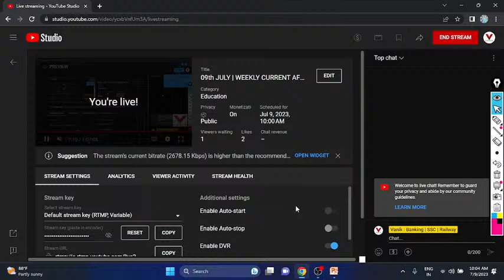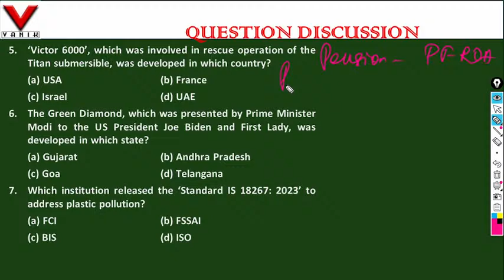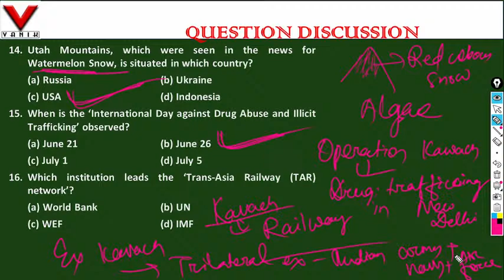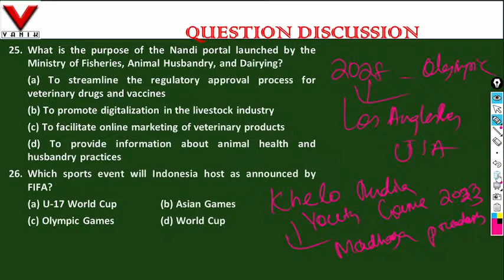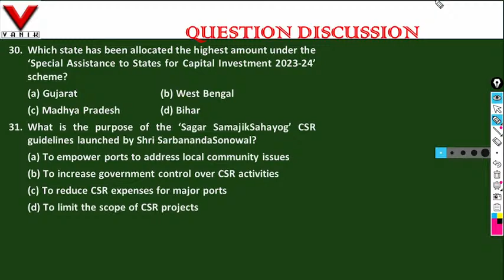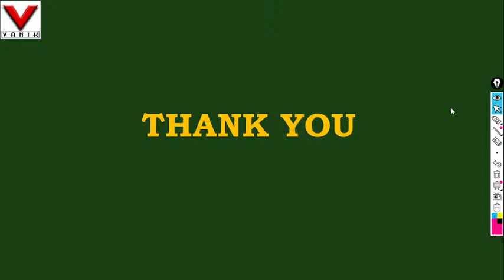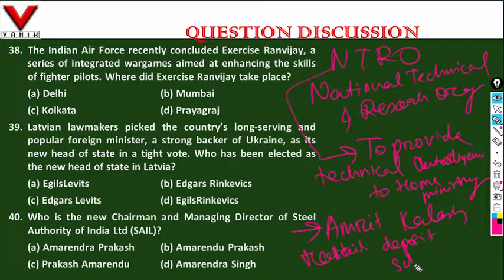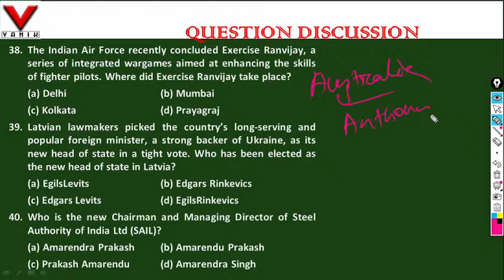09th JULY | WEEKLY CURRENT AFFAIRS FOR ASO, BANKING SSC AND RAILWAY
09th JULY | WEEKLY CURRENT AFFAIRS FOR ASO, BANKING SSC AND RAILWAY